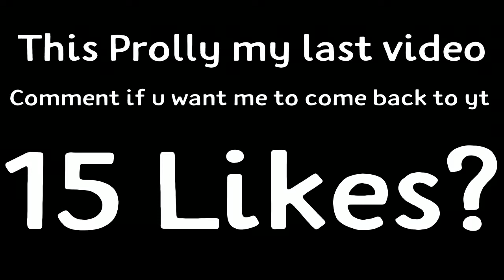Might Be My Last Video (Fortnite Montage)